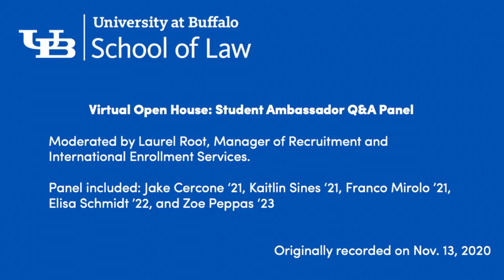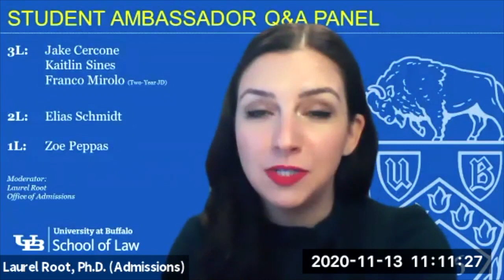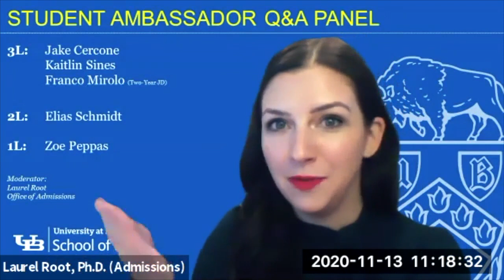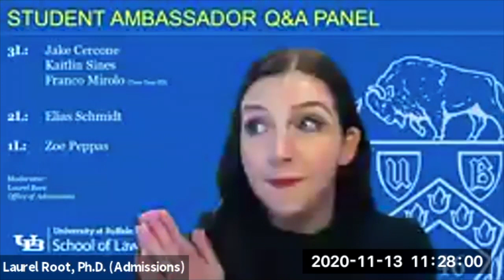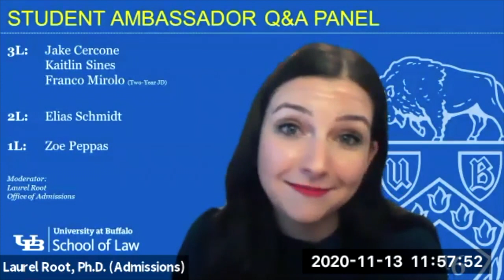Nov 13, 2020 – Virtual Open House: Student Ambassador Q&A Panel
Moderated by Laurel Root, Manager of Recruitment and International Enrollment Services, the panel features: Jake Cercone ‘21, Kaitlin Sines ‘21, Franco Mirolo ’21, Elisa Schmidt ’22, and Zoe Peppas ‘23